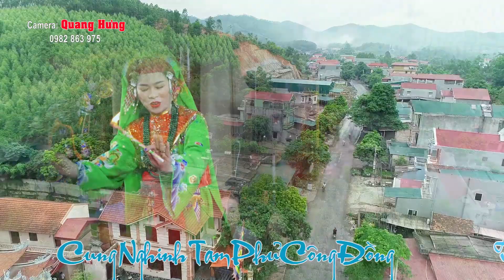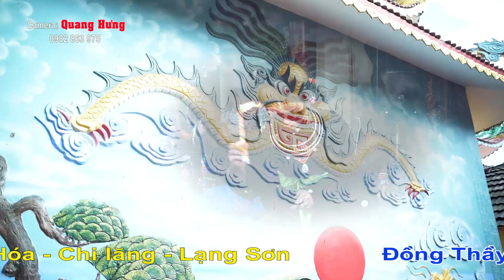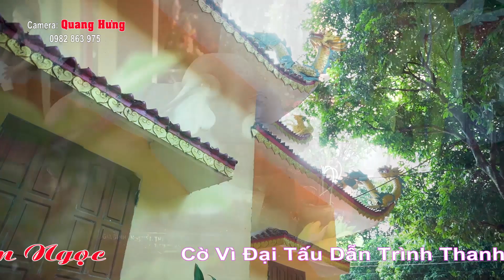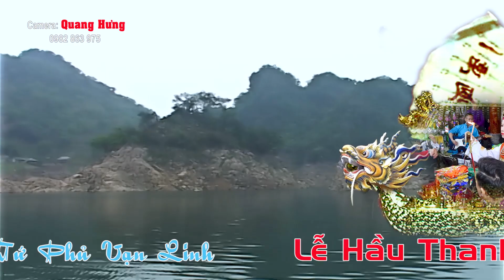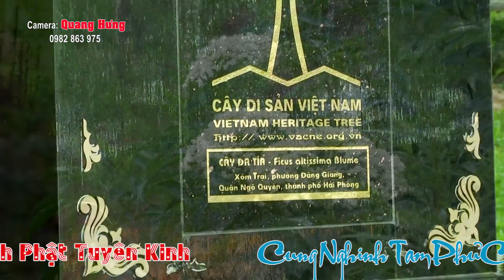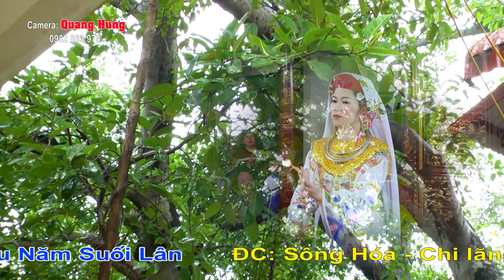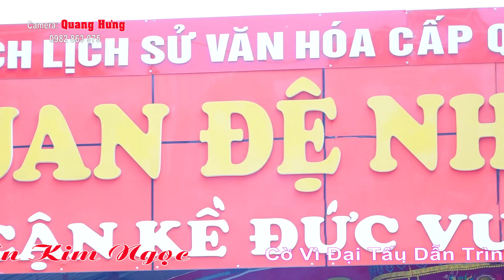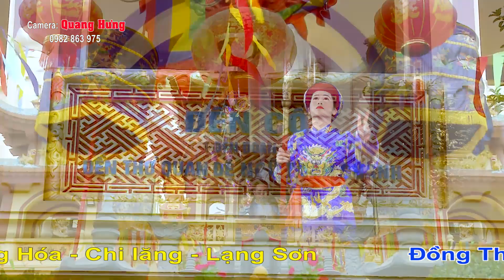HÁT VĂN HẦU ĐỒNG ĐẶC SẮC 36 GIÁ HAY NHẤT